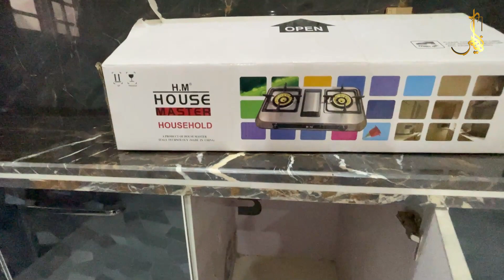1 Kanal Ultra Modern Beautiful Corner House for Sale in Soan Garden Islamabad Episode 173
1 Kanal Ultra Modern Beautiful Corner House for Sale in Islamabad 50x90 House in Islamabad Soan Garden Beautiful house for sale in islamabad 6 BHK house design in Pakistan

More home tour videos:

Full furnished 4 kanal luxury designer farm house for sale in Islamabad, Gulberg greens | 6 BHK
Sasta Tareen Ghar | Full Furnished 8 Marla House for Sale in DHA Islamabad | House Design in Pakistan

1 kanal house in islamabad
1 kanal house for sale
1 kanal brand new house in islamabad
1 kanal house in Soan Garden Islamabad
Islamabad house For Sale
1 kanal in islamabad
Islamabad houses
Islamabad Property
house in Islamabad
1 kanal brand new house in islamabad
1 kanal house in Bahria Town
1 kanal House For Sale
islamabad
Naya Pakistan Housing Scheme
Don't Buy Plots in Islamabad

mixkit.co